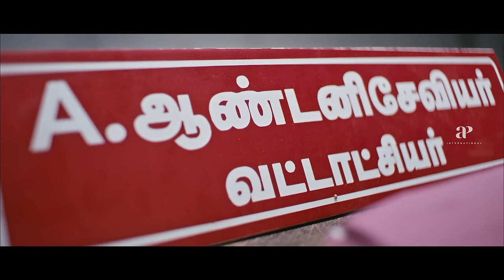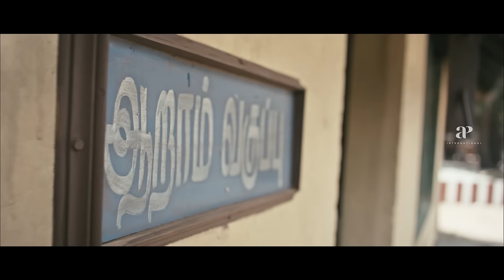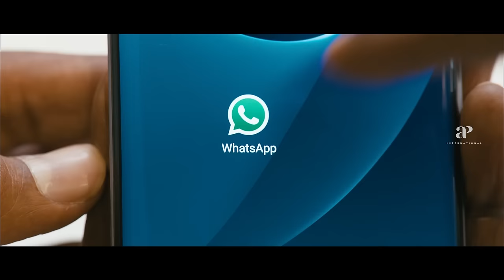Soori Kalakkal Comedy | Podhuvaga Emmanasu Thangam | Sangili Bungili Kadhava Thorae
apitamilcomedy Watch soori kalakkalcomedy which is a comedyjukebox that has comedyscenes from podhuvagaemmanasuthangam velainuvandhuttavellaikaaran sangilibungilikadhavathorae ft. udhayanidhistalin nivethapethuraj , vishnuvishal nikkigalrani , jiiva sridivya respectively.

Movie(s) Credits:-

Podhuvaga Emmanasu Thangam
Written & Directed by Thalapathy Prabhu
Starring: Udhayanidhi Stalin, Nivetha Pethuraj, Parthiepan, Soori

Sangili Bungili Kadhava Thorae
Written & Directed by Ike
Starring: Jiiva, Sri Divya, Radha Ravi, Soori, Radhika, Thambi Ramaiah

Velainu Vandhutta Vellaikaaran
Starring: Vishnu Vishal, Nikki Galrani. Soori , Robo Shankar , Reshma Pasupuleti